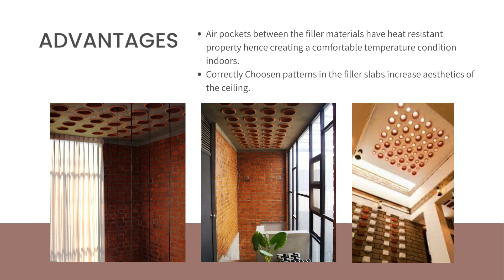What is Filler Slab? | Low cost Filler Slab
The filler slab technology was first introduced by eminent architect Laurie Baker in India and supported by HUDCO.

The filler slab is based on the principle that for roofs which are simply supported, the upper part of the slab is subjected to compressive forces and the lower part of the slab experience tensile forces. Concrete is very good in withstanding compressive forces and steel bears the load due to tensile forces. Thus the lower tensile region of the slab does not need any concrete except for holding the steel reinforcements together.

Therefore in a conventional RCC slab lot of concrete is wasted and it needs extra reinforcement due to added load of the concrete which can otherwise be replaced by low-cost and light weight filler materials, which will reduce the dead weight as well as the cost of the slab to 25% (as 40% less steel is used and 30% less concrete).

The simplest filler is to use two fifth grade Mangalore tiles, that is what is used in our projects,they do not have any structural value- they are mere ‘fillers’. The different materials that can alternatively be used are waste and cheap like Country tile, Earthen pots, Hollow blocks, Coconut shells, Thermocol, etc. Besides the roof this technique can also be used for the window sun-shades.

Thus the filler slab as the roof has the following advantages:

· Due to the reduction of concrete volume, the overall cost of slab is lower than solid slab even after considering additional cost of Mangalore tiles.

· The consumption of steel is lesser than that of the solid slab.